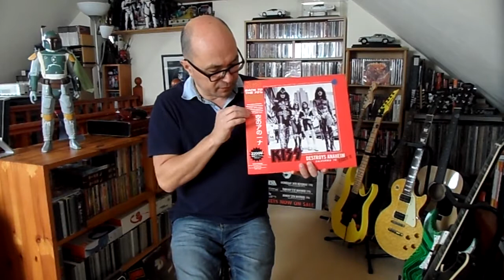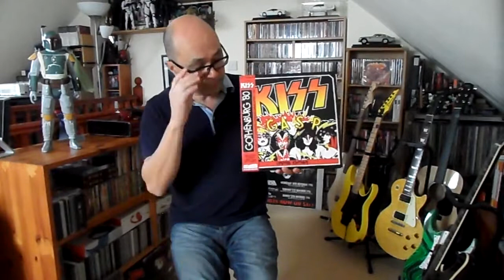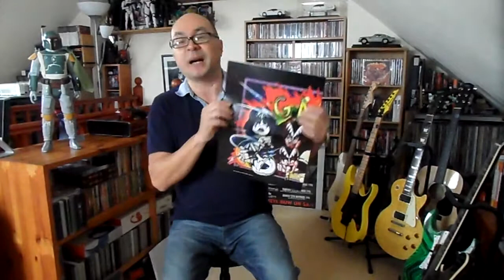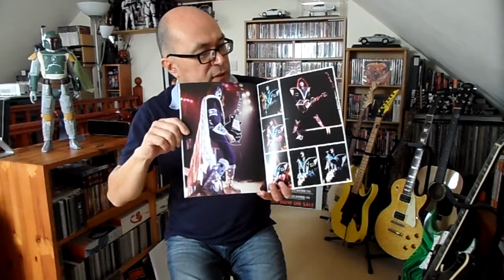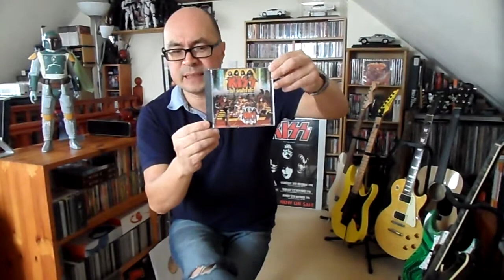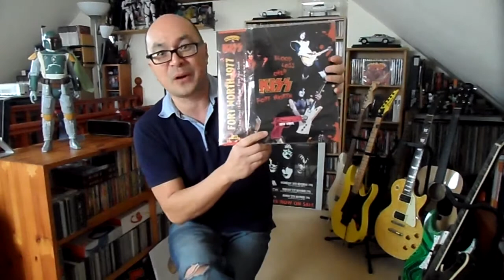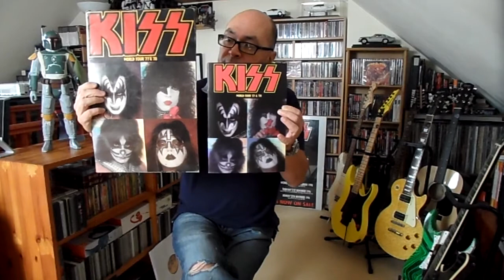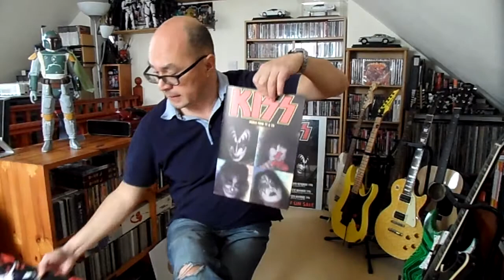Kiss rare vinyl bootleg collection part 28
More fantastic kiss bootlegs form monkey mid. Check out the packaging of some of these awesome releases. Kiss should really consider hiring these guys to their future album releases!!